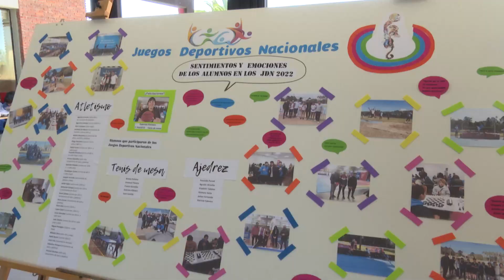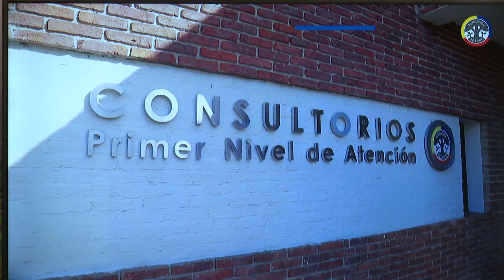Secretario de Presidencia, Álvaro Delgado, asistió a la Fundación Retoño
Este martes 15, el secretario de la Presidencia, Álvaro Delgado, asistió a la inauguración del memorial en homenaje a Nina Gorrissen von Malltzahn, fundadora y principal donante de la Fundación Retoño, emprendimiento que atiende de forma laica y gratuita a niños y adolescentes de entre 0 y 16 años.